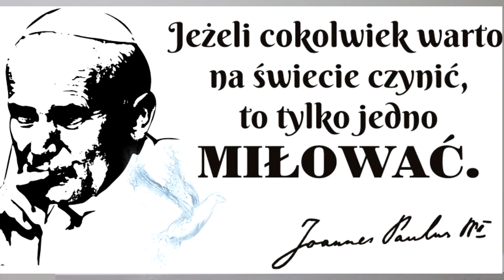Kamię Was tym czym Sam Żyję - Justyna Zawistowska Tyszko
Pewien bogaty człowiek miał rządcę, którego oskarżono przed nim, że trwoni jego majątek. Przywołał go do siebie i rzekł mu: Cóż to słyszę o tobie? Zdaj sprawę z twego zarządu, bo już nie będziesz mógł być rządcą. Na to rządca rzekł sam do siebie: Co ja pocznę, skoro mój pan pozbawia mię zarządu? Kopać nie mogę, żebrać się wstydzę. Wiem, co uczynię, żeby mię ludzie przyjęli do swoich domów, gdy będę usunięty z zarządu. Przywołał więc do siebie każdego z dłużników swego pana i zapytał pierwszego: Ile jesteś winien mojemu panu? Ten odpowiedział: Sto beczek oliwy. On mu rzekł: Weź swoje zobowiązanie, siadaj prędko i napisz: pięćdziesiąt. Następnie pytał drugiego: A ty ile jesteś winien? Ten odrzekł: Sto korcy pszenicy. Mówi mu: Weź swoje zobowiązanie i napisz: osiemdziesiąt. Pan pochwalił nieuczciwego rządcę, że roztropnie postąpił. Bo synowie tego świata roztropniejsi są w stosunkach z ludźmi podobnymi sobie niż synowie światłości. Ja też wam powiadam: Pozyskujcie sobie przyjaciół niegodziwą mamoną, aby gdy /wszystko/ się skończy, przyjęto was do wiecznych przybytków. Kto w drobnej rzeczy jest wierny, ten i w wielkiej będzie wierny; a kto w drobnej rzeczy jest nieuczciwy, ten i w wielkiej nieuczciwy będzie. Jeśli więc w zarządzie niegodziwą mamoną nie okazaliście się wierni, prawdziwe dobro kto wam powierzy? Jeśli w zarządzie cudzym dobrem nie okazaliście się wierni, kto wam da wasze? Żaden sługa nie może dwom panom służyć. Gdyż albo jednego będzie nienawidził, a drugiego miłował; albo z tamtym będzie trzymał, a tym wzgardzi. Nie możecie służyć Bogu i mamonie